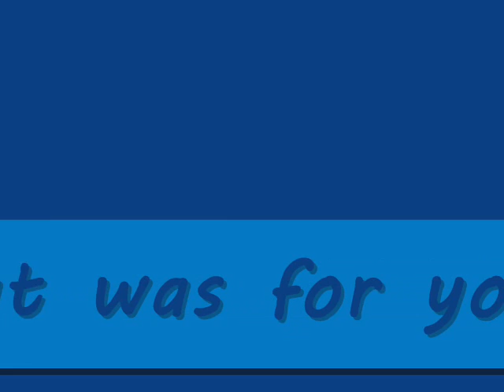dougie with alittle mayo on the side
watch the ending
and i kno i can't dance
but for daniel i shall attempt
plz no bad things my feelings will get hurt
plz and thank you XD